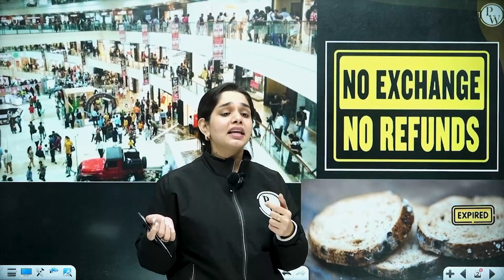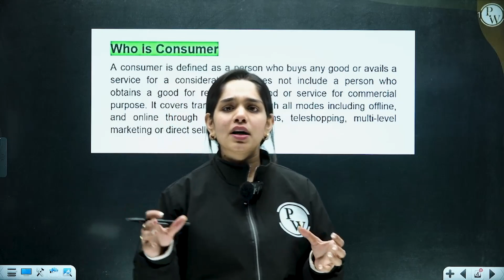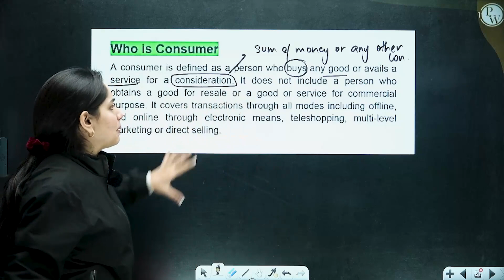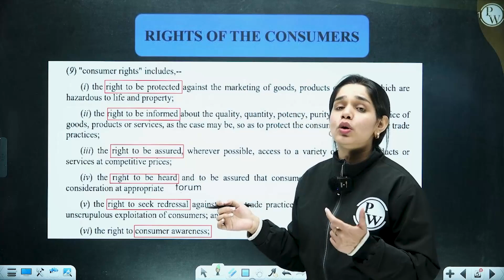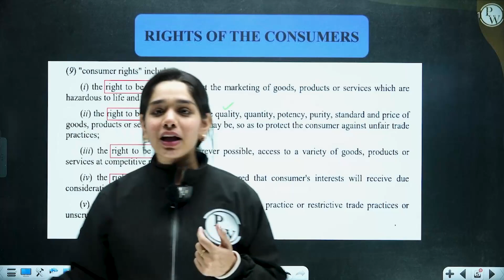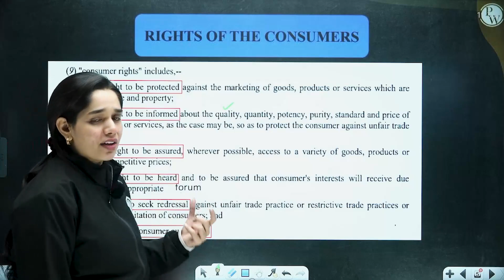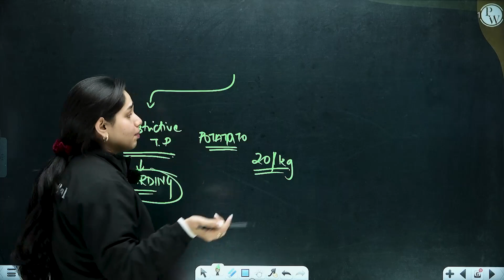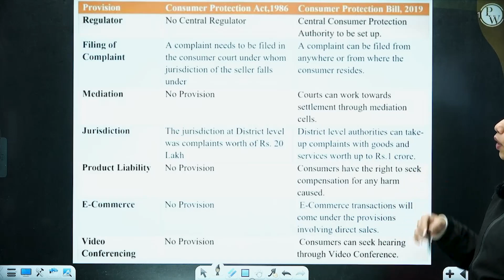Must Know Consumer Law 😱😱 | जागो ग्राहक जागो🔥🔥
📕To Enroll "Dharma Judiciary Fastrack Course" 👇
🎥About This Video👇
Are you a passionate judiciary aspirant seeking a surefire solution to ace your exams and embark on a successful legal career? Look no further! 🏛️✨
About "Dharma Judiciary Fastrack Course"👇
1.This batch includes comprehensive coverage of eight major laws with focus on the most important topics targeting Judiciary 2024 exams.
2.LAWS COVERED: Indian Penal Code, Indian Evidence Act, Code of Criminal Procedure, Code of Civil Procedure, Indian Contract Act, Transfer of Property Act, Constitution of India, Family Law